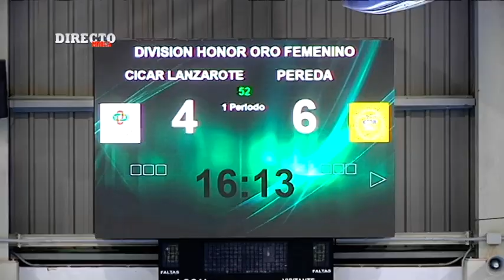Directo Marca Lanzarote 19/12/2022